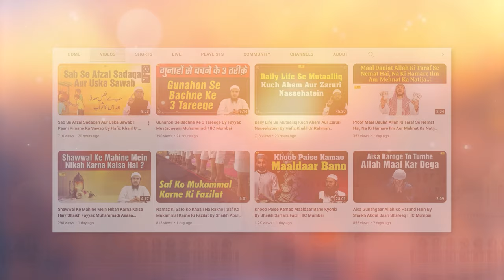Maut Ko Kasrat Se Yaad Karne Ke Faayed | Maut Aur Aakhirat Series Ep.01 By Shaikh Abul Bayan Salafi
Bank Account Details:
ILM FOUNDATION
ICICI Bank
Savings account
IFSC CODE-ICIC0001028

Maut Ko Kasrat Se Yaad Karne Ke Faayed Maut Aur Aakhirat Series Ep.01 By Shaikh Abul Bayan Salafi | IIC Mumbai